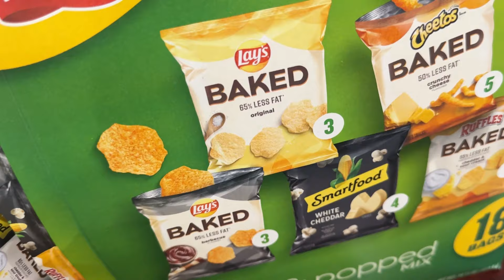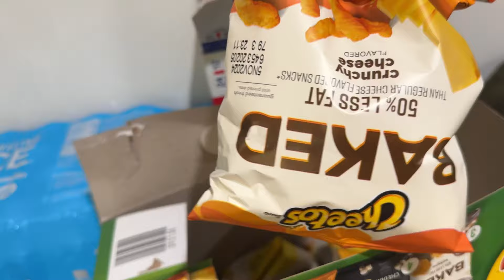Lavando con mucho AMOR💓 Estoy en America🇺🇸